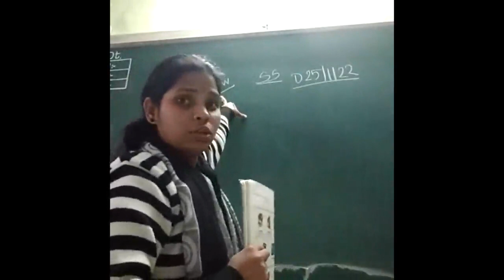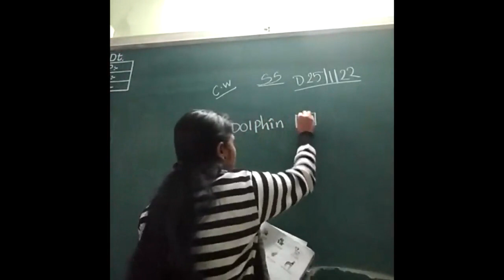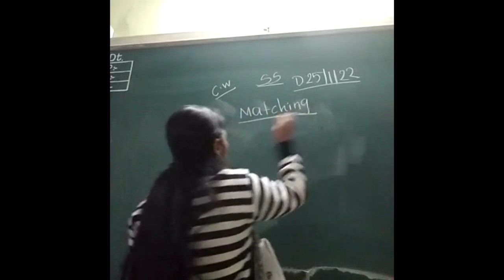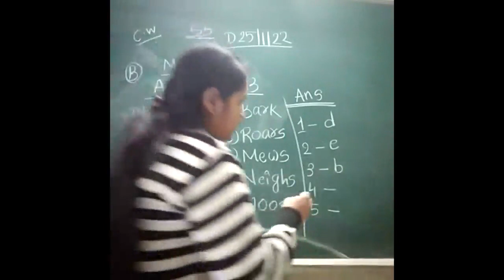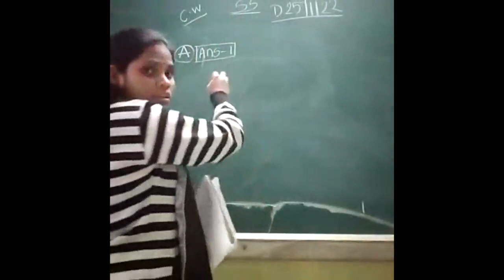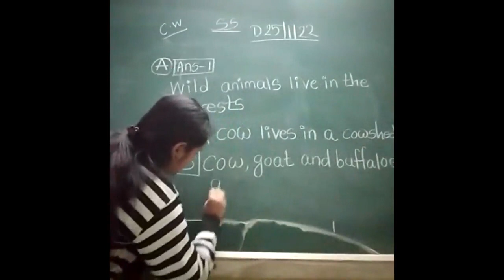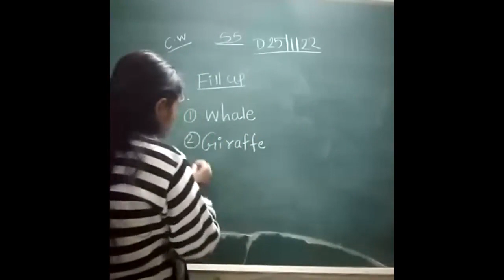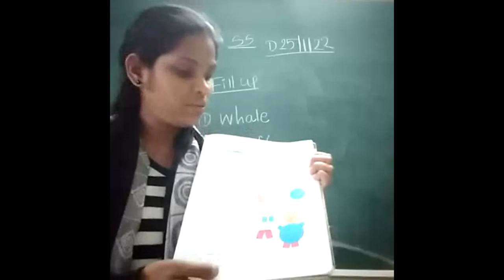1st S S 25 01 2022